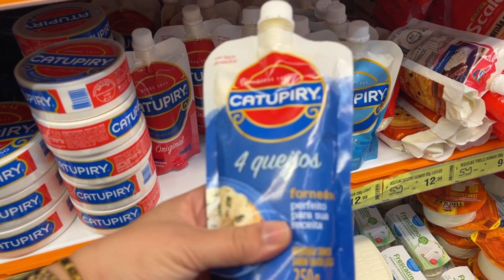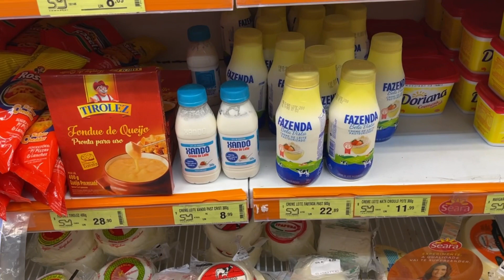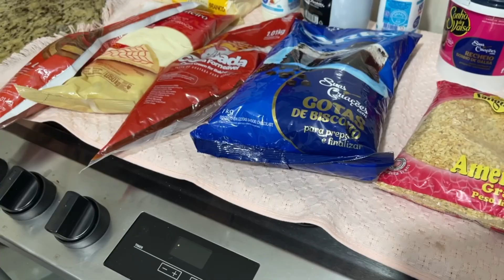Poxa,vc se desloca pra comprar coisa de qualidade!! E o Cliente faz o desconfiado 😒